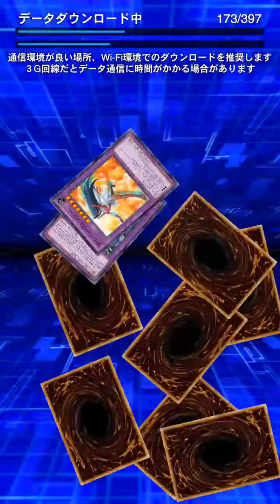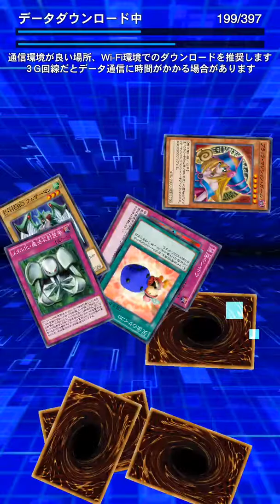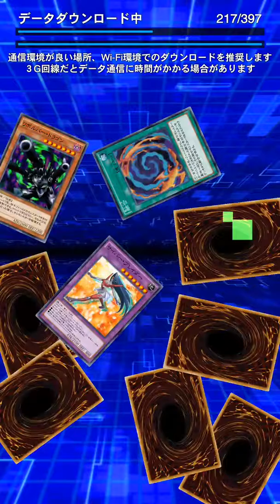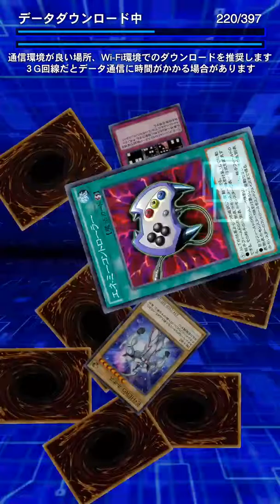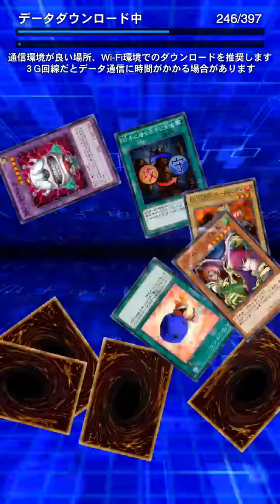[遊戲王 Duel Links] 00-2遊戲下載-翻卡片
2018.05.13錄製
遊戲下載時的翻卡片畫面